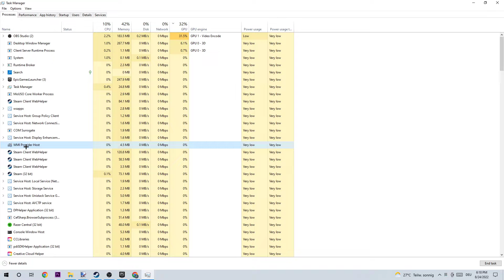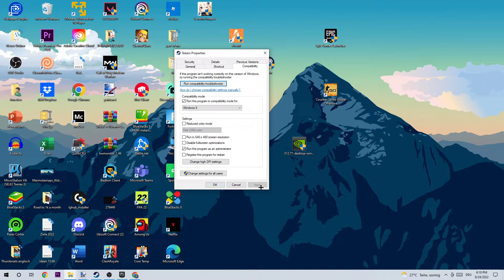Total War: Warhammer 3 - Fix not Launching - TUTORIAL | 2022